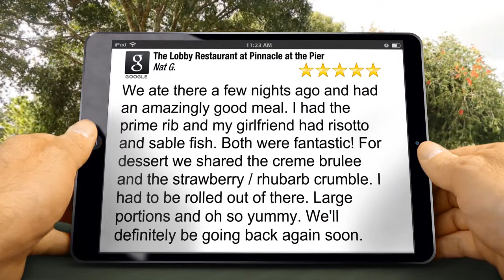The Lobby Restaurant at Pinnacle at the Pier North Vancouver Reviews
Excellent The Lobby Restaurant Reviews North Vancouver

We ate there a few nights ago and had an amazingly good meal. I had the prime rib and my girlfriend had risotto and sable fish. Both were fantastic! For dessert we shared the creme brulee and the strawberry / rhubarb crumble. I had to be rolled out of there. Large portions and oh so yummy. We'll definitely be going back again soon.

The Lobby Restaurant at Pinnacle at the Pier
138 Victory Ship Way
North Vancouver BC
V7L 0B1